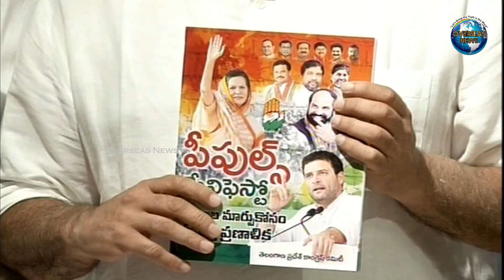Congress Manifesto Release from Gandhi Bhavan | Overseas News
Congress Manifesto Release from Gandhi Bhavan